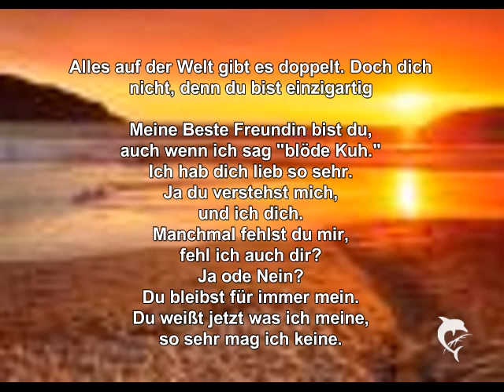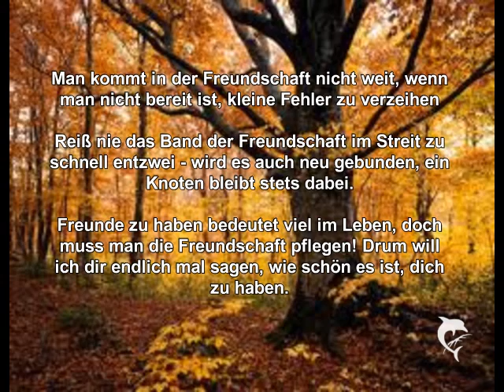Für immer und ewig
weil du die tollste bist in meinen Herzen